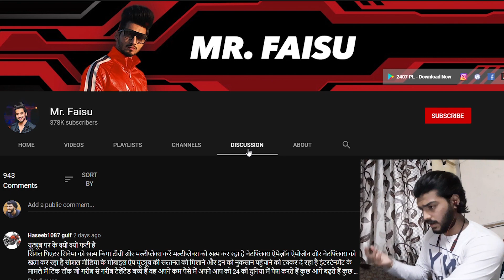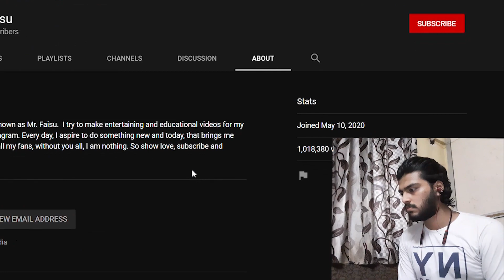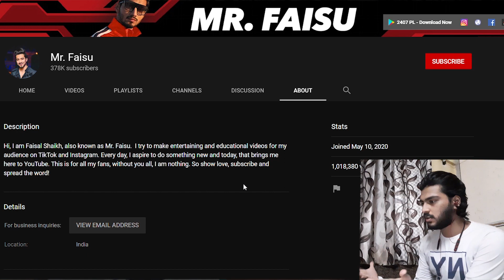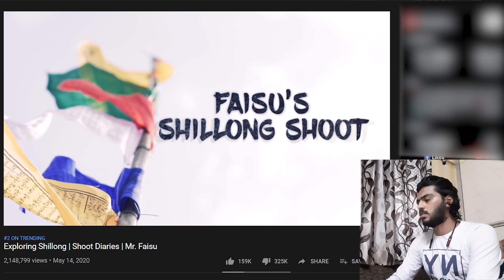Reacting to Mr Faisu's Youtube Video| Worst Decision of my life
I hope you enjoyed this video share as much as you can it'll just boost me to make more good videos If you liked todays video then

Keep Supporting